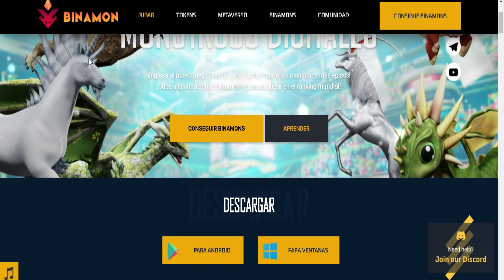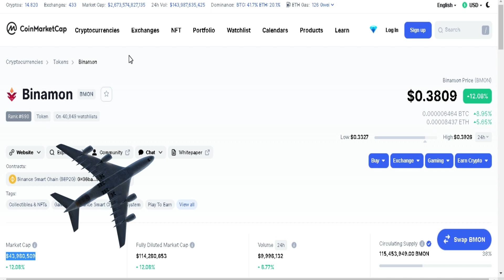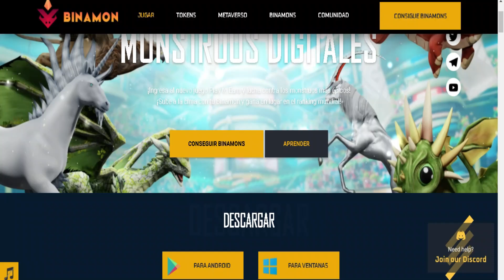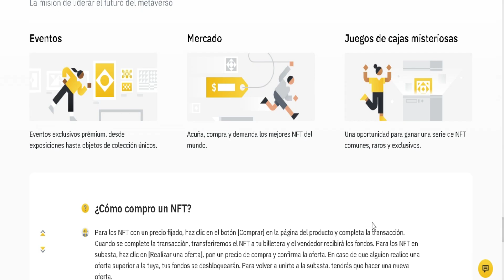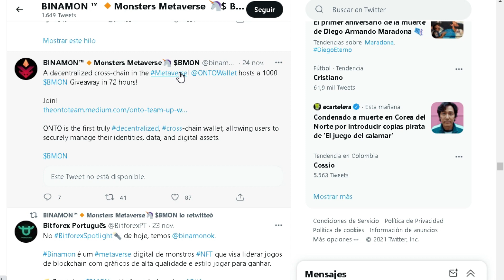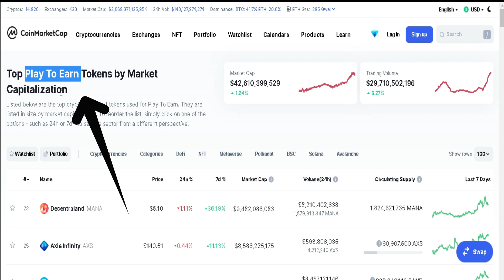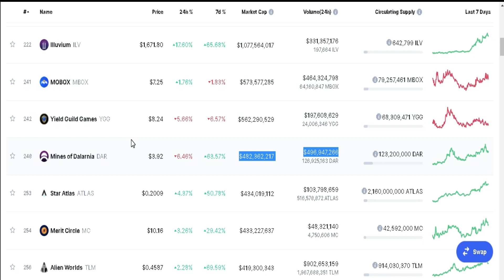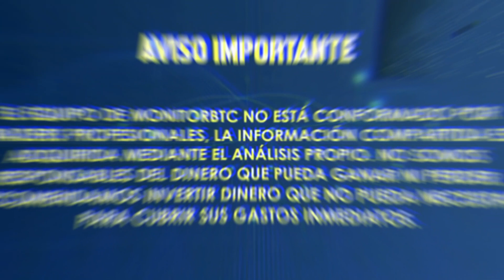BINAMON (BMON) en Binance NFT 🔥👉 Las TIERRAS (LAND) de este Juego PLAY TO EARN están CERCA!!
🔥 GATE (Intercambio de Criptomonedas para BMON)
🔴Registrate en Bitget (Web) (con BONOS de 630$)
🔴Registrate en Bitget (Movil) (con BONOS de 630$)
COPYTRADING en BITGET 🔥 (Explicación Paso a Paso)

🔴 TRILIUM TOKEN (TLM) GRATIS en el LAUNCHPOOL de BINANCE 👽Alien Worlds NFT 👉¿Proxima ALICE o TKO?

🔴 ROBOT de TRADING para BINANCE ¿Cómo hacer TRADING con BITCOIN y las CRIPTOMONEDAS? (Cuando colocamos los pares)